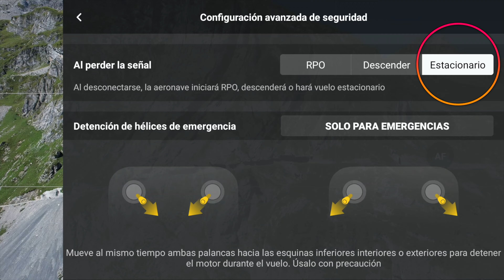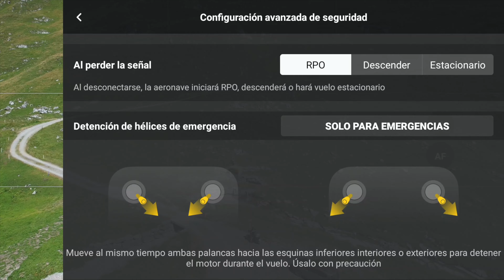🚷 Túnel En Construcción? 🏍️"Moto+Dron" |#12| DronePilot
Hola Pilotos. 😃
Ya pude obtener el permiso para seguir con la moto hasta
la  cima,  y  pasar  por  un túnel recién terminado este año.
Los paisajes son increíbles 😯

muchísimo. 😇

➜Video mencionado en el Minuto 18:07:

➜MI EQUIPO: 🎬
● DJI Mic
● Sony Z-V1 (Camara Principal)
● GoPro Hero9
● Final Cut Pro10
● iMac

╲┃╭╮╭╮┃╲╲ ┃. SI TE GUSTA. ┃╲